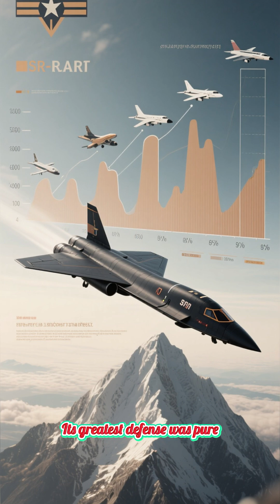The Fastest Jet in History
Speed defines dominance in the skies, and one aircraft changed aviation history forever. This video reveals the story of the fastest jet ever built—the legendary Lockheed SR-71 Blackbird. Designed during the Cold War, this jet pushed the limits of science, engineering, and human imagination.

Flying at more than three times the speed of sound, it could outrun missiles, fly higher than any fighter jet, and complete secret missions no other aircraft dared to attempt. Decades later, its records remain unbroken.

If you’re fascinated by military aviation, secret technology, and record-breaking machines, this video will keep you hooked till the last second.

✈️ Built to outrun danger. Designed to defy limits.